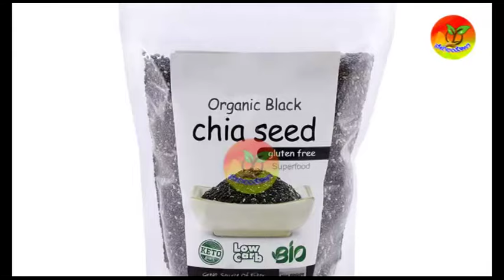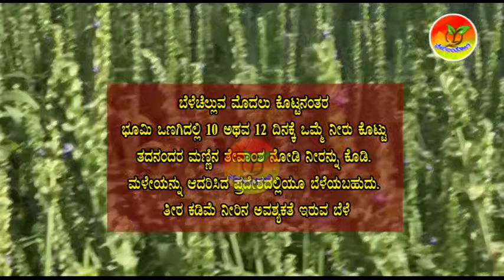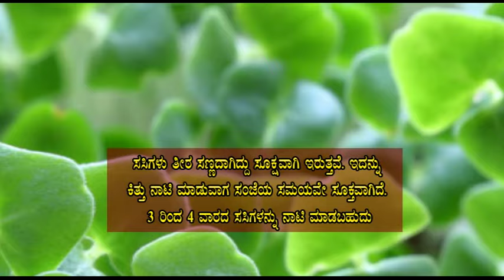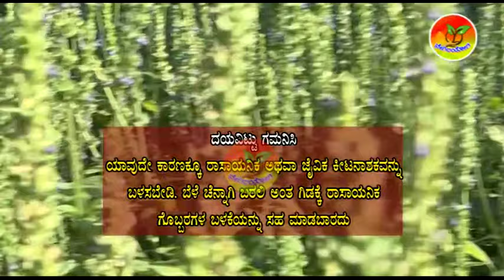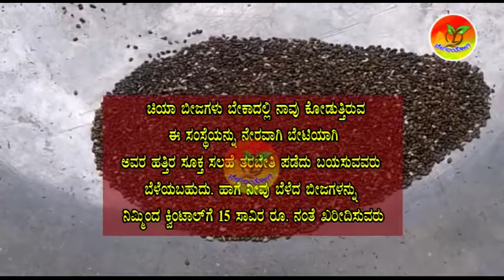ಚಿಯಾ ಬೆಳೆಯನ್ನು ಈಗ buy - Back ನೊಂದಿಗೆ ಬೆಳೆಯಿರಿ | grow chia seeds with BuyBack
ಎಲ್ಲರು ಗೊಂದಲದಲ್ಲಿದ್ದ ನಾನಾ ವಿಳಾಸದಿಂದ ಕೆಲವರಿಗೆ ಬೀಜಗಳು ಮೋದ  ಮೊದಲು ದೊರೆತು ಅನಂತರ ಲಭ್ಯತೆ ಸಮಸ್ಯೆ ಯುಟಾಗಿರುವುದರಿಂದ ಬೆಳೆಯಲು ಆಸಕ್ತಿ ಇರುವವರು ವಿಡಿಯೋದಲ್ಲಿ ಇರುವ ವಿಳಾಸ ಸಂಪರ್ಕಿಸಿ . ಬಯ್ - ಬ್ಯಾಕ್ ನೊಂದಿಗೆ ಸುರಕ್ಷಿತವಾಗಿ ಬೆಳೆಯಿರಿ. ಹಾಗೆ ಚಿಯಾ ಬೀಜ ಇರುವವರು ಸಹ ಇವರಲ್ಲಿ ಮಾರಬಹುದು .
ಹಾಗೆಯೇ ಮತ್ತೊಂದು ನಮಗೂ ಈ ಸಂಸ್ಥೆಗೂ ಯಾವುದೇ ಸಂಭಧ  ಇರುವುದಿಲ್ಲ. ನೀವು ಇಷ್ಟಪಟ್ಟಲ್ಲಿ ಖುದ್ಧು ಭೇಟಿ ಮಾಡಿ ಕಾತರಿ ಪಡಿಸಿಕೊಂಡು ಬೆಳೆಯಿರಿ. ಪ್ರಸ್ತುತ ಈ ಸಂಸ್ಥೆಯು ನಾನು ಕಡೆಗಳಲ್ಲಿ ಇದರ ಕುರಿತು ನಾನಾ ಕಡೆಗಳಲ್ಲಿ ಪ್ರಚಾರವನ್ನು ಸಹ ಮಾಡುತ್ತಿದೆ.
ಒಂದು ಸಲಹೆ ದಯಮಾಡಿ ಮೊದಲು ಬೆಳೆಯುವವರು ಕೇವಲ ಒಂದು ಎಕರೆಯಲ್ಲಿ ಮಾತ್ರ ಬೆಳೆಯಿರಿ